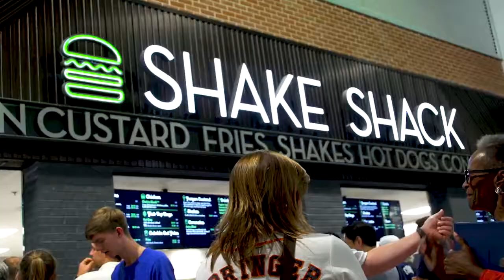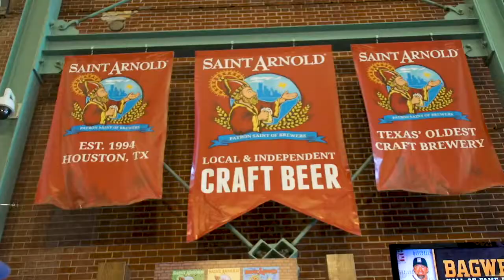Lone Star Series: A Texas Baseball Tradition on YOLO TX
YOLO TX makes its way to Minute Maid Park for the Lone Star Series, a Texas baseball tradition pitting the Houston Astros against the Texas Rangers. With millions of dollars in updates, Minute Maid Park offers fans an assortment of delicious food and draft beer as well as fun activities for everyone in the family.